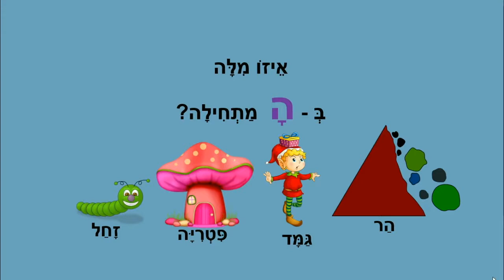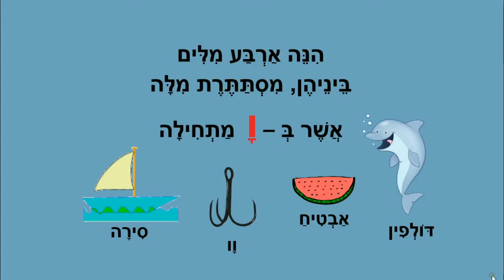משחקי מילים ד -ה -ו - מילים לילדים - כתבה: ריקי זקן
משחקי מילים ד-ה-ו
שלום כיתה א'